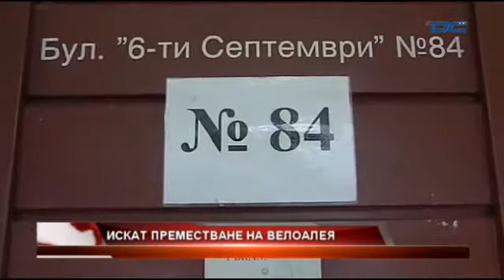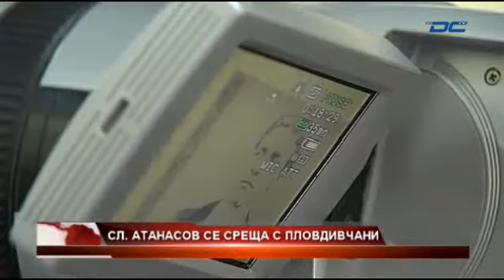Новини - Вечерна емисия - 13.08.2015